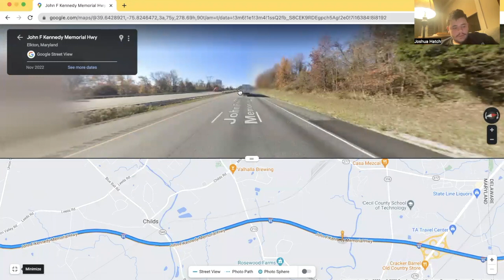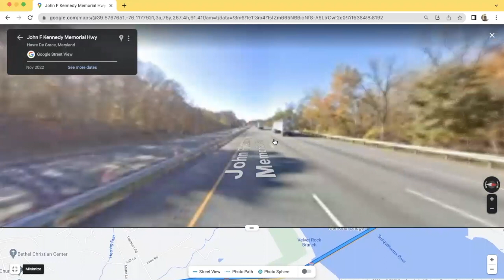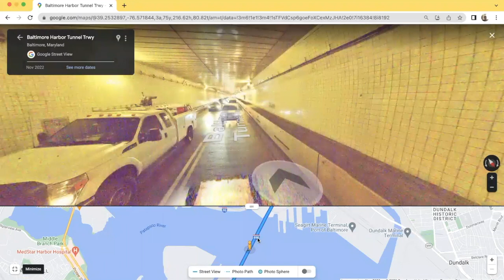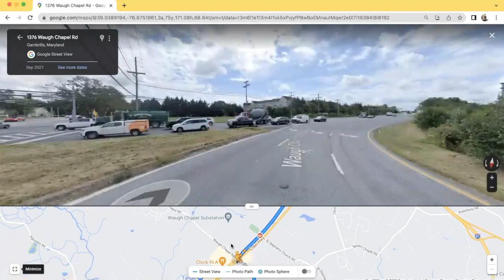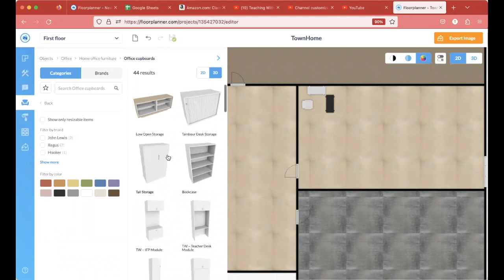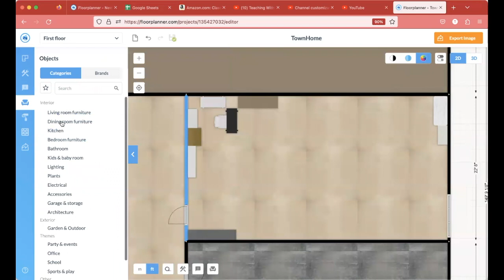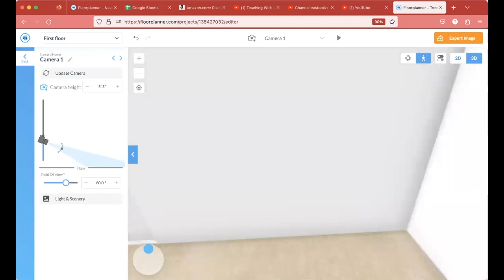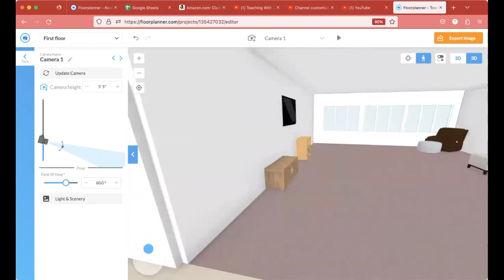Move with me to maryland